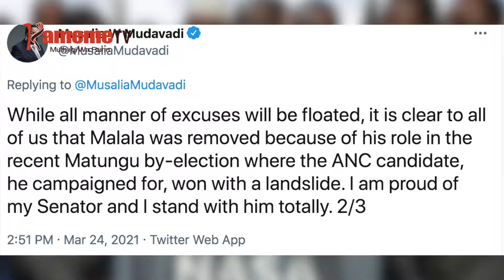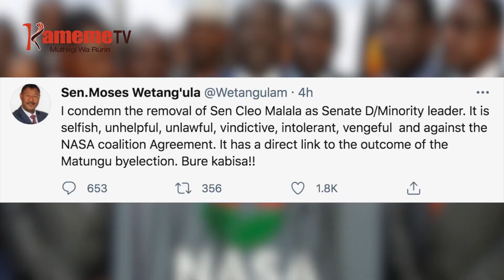Seneta Malala kuhagurwo kuuma giturwa-ini kia munini wa muhuri mucarica, Senate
Seneta wa Kakamega Cleophas Malala niahamurithitio kuuma giturwa-ini kia munini wa muhuri mucarica wa aria anini mbunge-ini ya Senate, kurumirira giikaro kia umuthi kia maseneta a ngwataniro ya NASA na kiria gitabanirio umuthi kiroko.